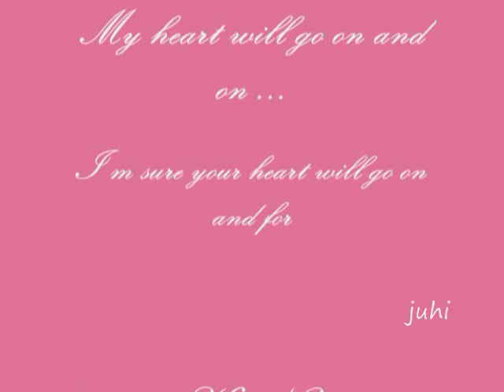Karan and Perneet vm My Heart Will Go On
A video mix on Karan and Perneet